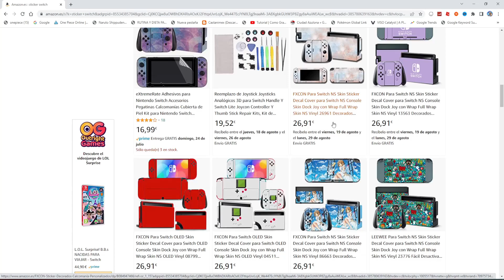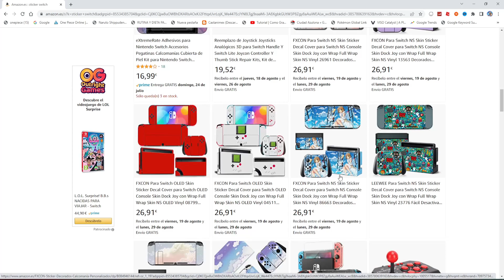😱Este GRAN ERROR muy FACIL de HACER ESTROPEARA TU Nintendo Switch - SECRETOS NINTENOD SWITCH #26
Hoy te voy a decir que no tienes que hacer para que tu Nintendo Switch este como el primer día que te la comprastes. Estate muy atento hasta el final del vídeo por que lo agradeceras y mucho

🚀Conviértete en miembro de este canal para disfrutar de ventajas:
🕹Compra tu NINTEDO SWITCH
🎮Mando PRO Nintedo Switch
🕹Mando para FORTNITE Nintedo Switch
👉 Mi MicroSD
🔌Adaptador para intenet por cable
🔋 Bateria Portatil
🎵ADAPTADOR GENKI
💦FUNDA NINTENDO SWITCH
🕹NUEVA NINTENDO SWITCH OLEDA
🛠TODA CLASE DE ACCESORIOS NINTENDO SWITCH
📹 COMPRA TU CAPTURADA